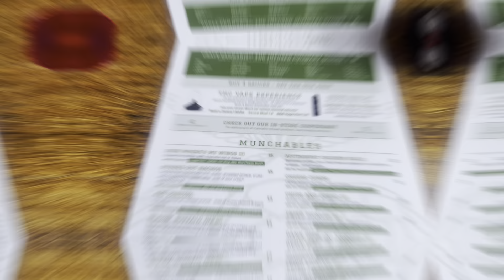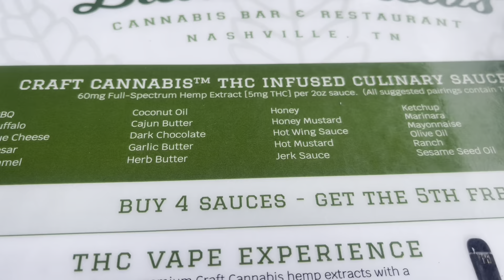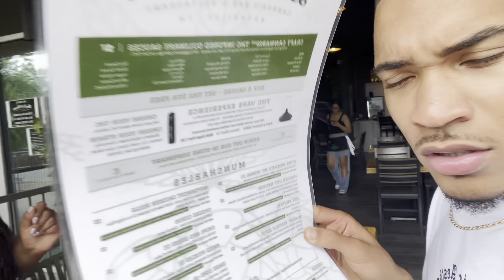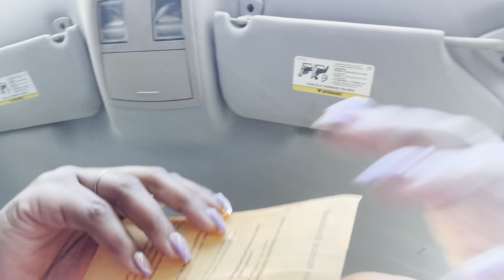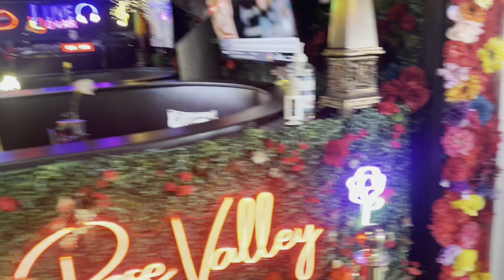K.RoadTrip: Nashville Edition 🤠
•This video is a way for the viewers to see how me and my cousin vibe out on a little road trip. We took a trip down to Nashville, Tennessee. We first stopped at Hunnee B’z and created our own scentts, then made a stop at this cannibis restaurant Budz and Brew which was 10/10😩. There is more but overall Nashville was definitely an amazing time.

👻:prettyboy.km
🐣:PrettyboyKred
📸:prettyboy.km